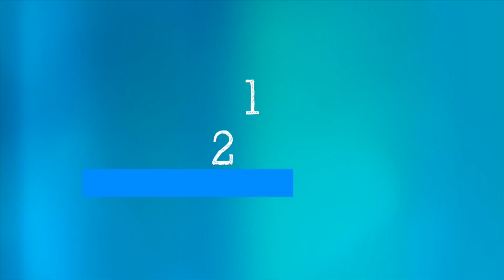WHO's Science in 5: Older adults and COVID-19 vaccines - 14 October 2022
Science in 5 series - Episode #82 / What do we know so far about older adults and COVID-19 vaccines? How long does the effect of the vaccine last and how successful have countries been in vaccinating older adults? WHO’s Dr Katherine O’Brien explains in Science in 5